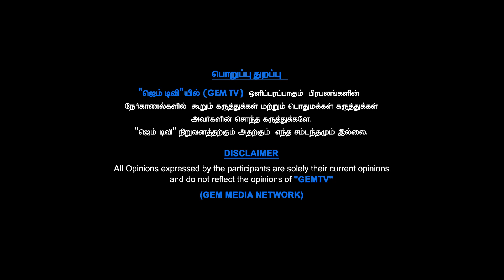பெண் குழந்தைகள் உடல் பருமனாக இருக்க காரணம்... அதை குறைக்கும் வழிகள் |GEM TV